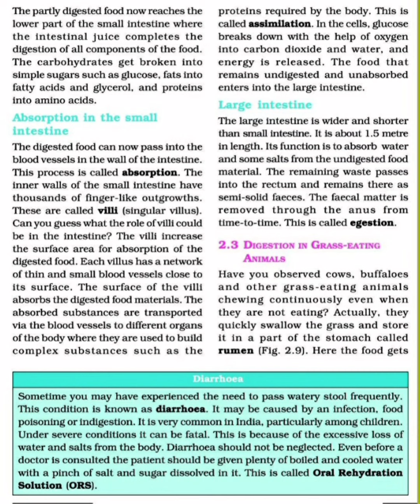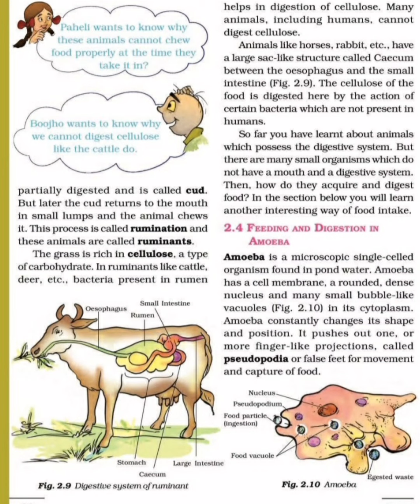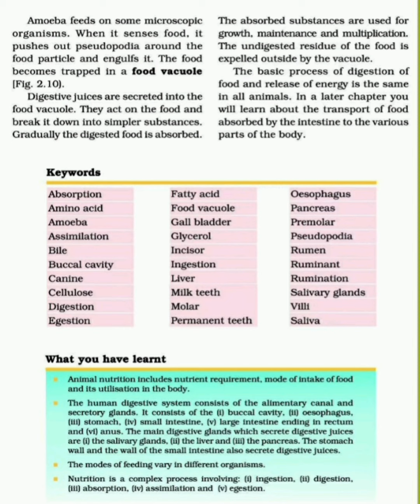Std VII Science Ch 2, Part 6